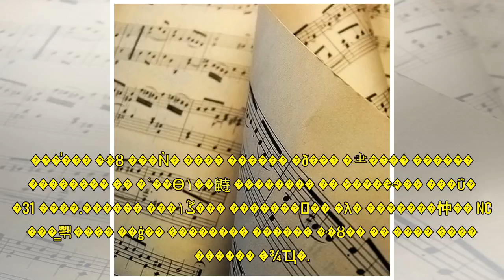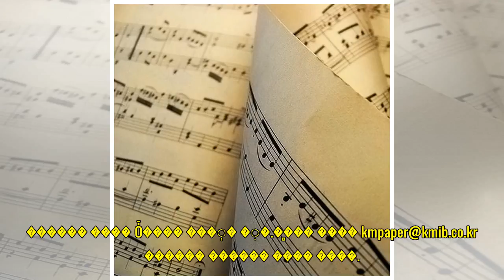LG ������ ���� �������� ������ �Ҷ� ������ �⺻��...�Ұ��� ��Ų���� �÷���